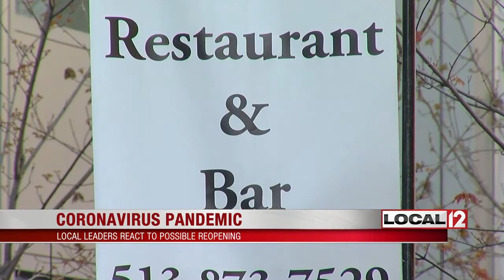Local leaders await guidance on reopening Ohio businesses, but things won't be the same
CINCINNATI (WKRC) - Ohio Gov. Mike DeWine Wednesday said he is soon releasing guidelines that would allow some businesses to reopen next week, which would be more than a month after he issued the first stay at home order due to the coronavirus pandemic.

Cincinnati Mayor John Cranley said that he expected those guidelines Friday, even though the date for reopening is May 1. But what Hamilton County and Cincinnati will look like under those guidelines is still an open question.

"I don't have the authority to open up or close down anything. The county commissioners -- that's just not our role. The health commissioner has that capability,” Hamilton County Commission President Denise Driehaus said Wednesday.

Local leaders say they will follow the state’s recommendations but reserve the right to close things down.

Cranley said he expects the guidelines to be restrictive at first and require social distancing. Meanwhile, other mayors from around the state, including in Columbus, are asking that masks be mandated as part of the guidelines.

"We got to figure out how to live with this pandemic...It's not going away any time soon," Cranley said.

Driehaus and Cranley said the ultimate decision on whether local businesses can open or stay open will be up to local health departments. The state is expected to allow local officials to make guidelines more restrictive than the state guidelines if there is a coronavirus flare-up.

One thing’s for sure: The workplace and marketplace will be much different than before the shutdown.

"If you're not feeling well, you're going to stay home,” said Doug Moormann, vice president of Development Strategies Group, a local consulting group that works with businesses and governments and which has stayed in touch with the DeWine administration throughout the shutdown. “We're going to need to take a temperature either before they come to work, or it's going to happen when they get to work or something along those lines.

"We're going to see people wearing masks. We're going to see people spread out in the workplace."

Moormann says businesses should start creating plans now for next week since employees and customers need know what to expect when they return.

Restaurants that do reopen will need to expect servers to be wearing masks and gloves.

Hamilton County interim health commissioner Greg Kesterman said that those restaurants will need to impose social distancing as well, meaning possible drastic cuts in capacity.

"If two booths are back to back, that means two people are within that six foot of distance and the ability to spread disease is possible,” Kesterman said.

When it comes to those guidelines, Ohio Lt. Gov. Jon Husted Wednesday said he would be comfortable sending out “a loved one” to work or shop once they’re in place.